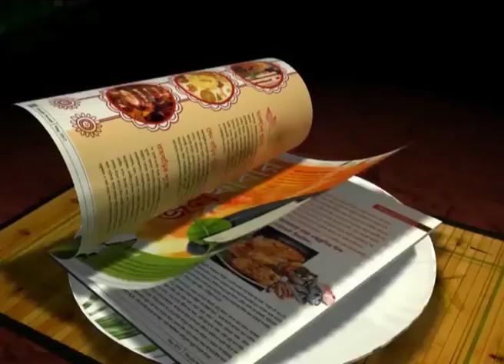Mohun Bagan 3-2 New Bani Sangha - Match highlights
Mohun Bagan earned a hard-fought victory at Basirhat against Dipendu Biswas' New Banio Sangha at Taki in a pre-season friendly. The Kolkata outfit was once trailing by 1-2 as the Mariners' Technical Director had to fire in all cylinders to snatch a mouth-watering contest. Here goes the match highlights.